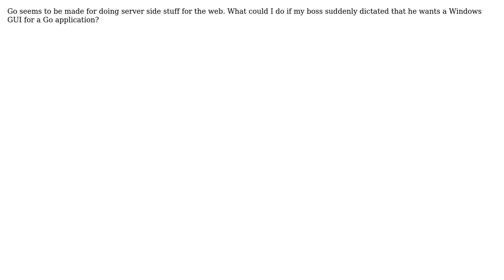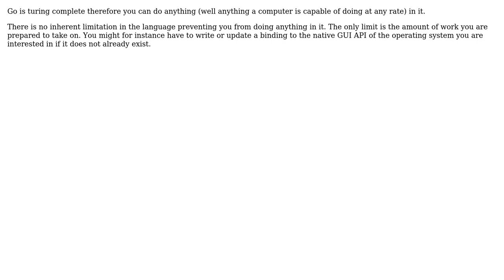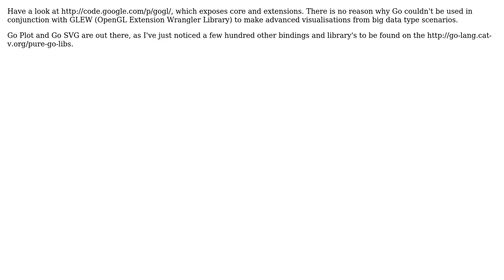Software Engineering: Could Go work with other user interfaces than Web? (4 Solutions!!)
Software Engineering: Could Go work with other user interfaces than Web?

With thanks & praise to God, and with thanks to the many people who have made this project possible! | Content (except music & images) licensed under CC BY-SA | Music | Images & others | With thanks to user mrhassell user Jerry Coffin user David user Cromulent user crazy2be and the Stack Exchange Network Trademarks are property of their respective owners. You are responsible for your own actions.